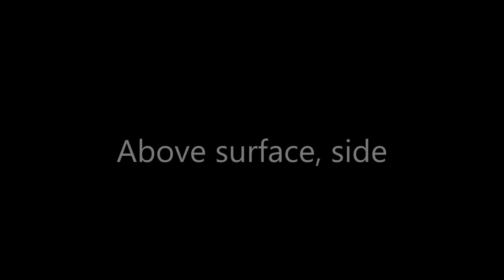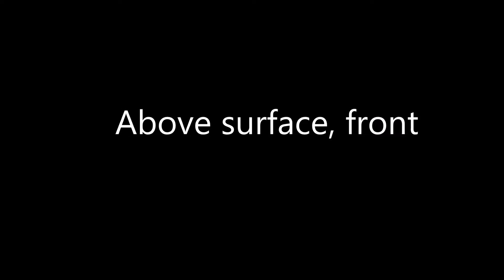Bev Dumont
Description